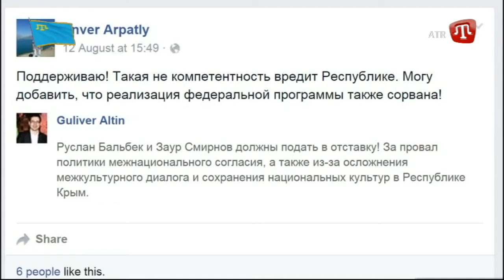ZAMAN QT 21.30 - 14.08.15